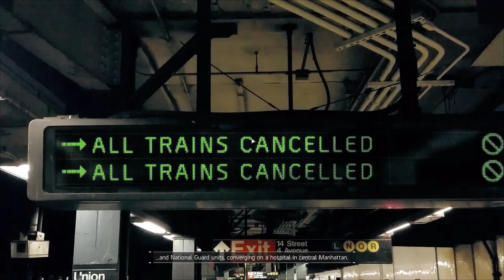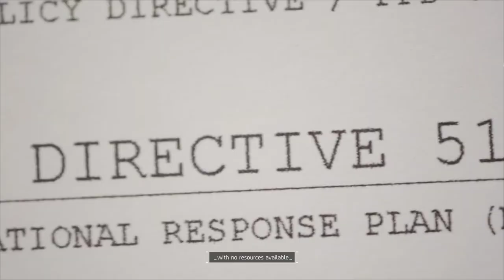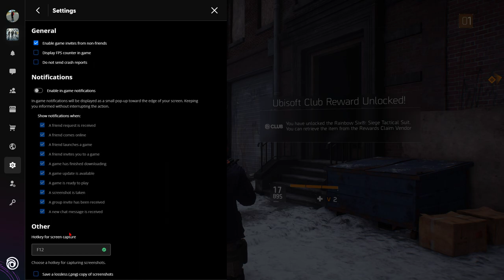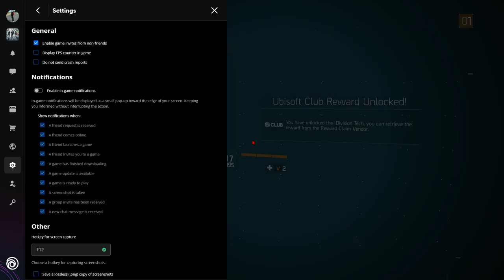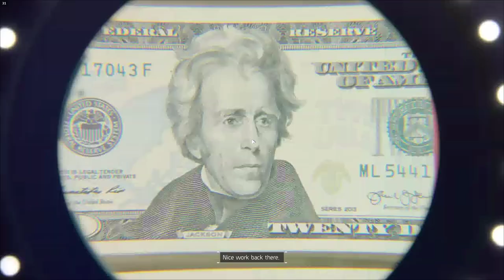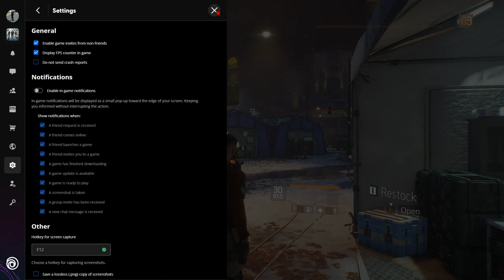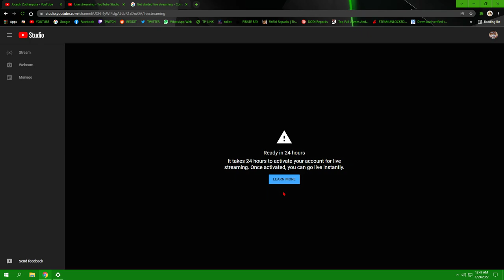Tom Clancy's The Division (Beginner Trial Gameplay)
If you want to try it out before Purchase, you can try it for free. But you need 6 hours to finish the game. All the Missions were there (if Ubisoft was telling the truth).